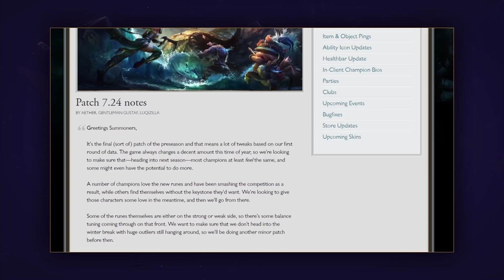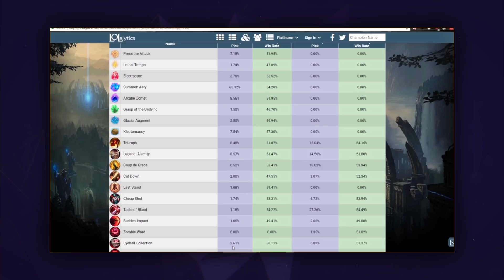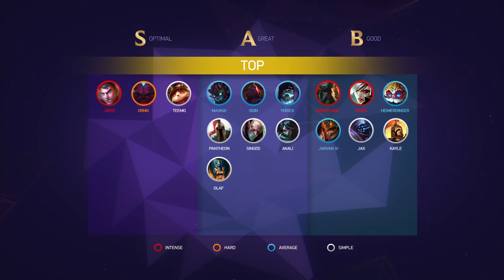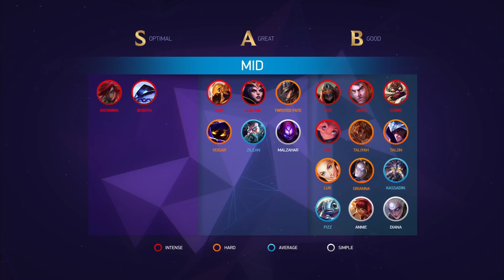League of Legends Mobalytics Patch 7.24 Tier List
Welcome to our Patch 7.24 Tier List video! Expand below for timestamps.

Timestamps
0:52 - 2:33 Top
2:34 - 2:59 Jungle
3:00 - 4:09 Mid
4:10 -  4:44 ADC
4:45 - 5:29 Support